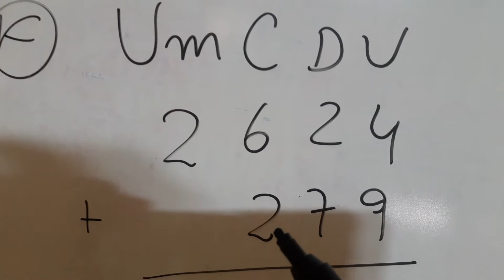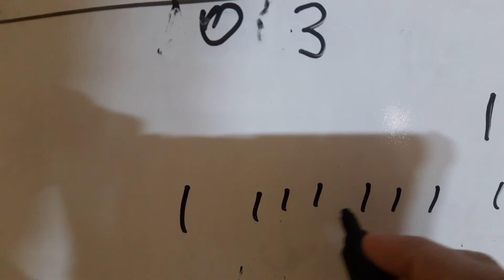MATEMÁTICA PARA CRIANÇAS - ADIÇAO - VIDEO 6